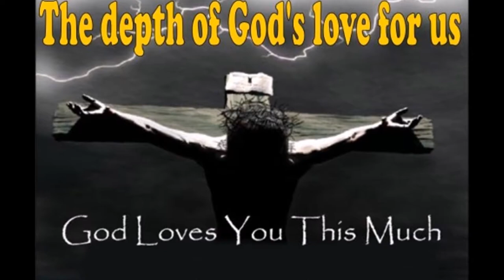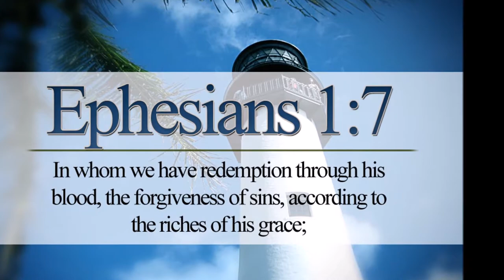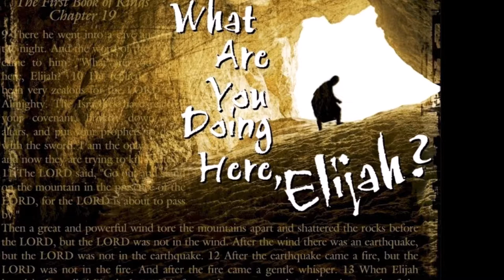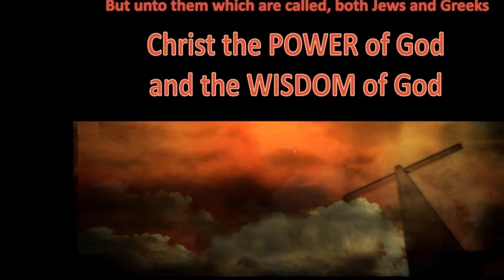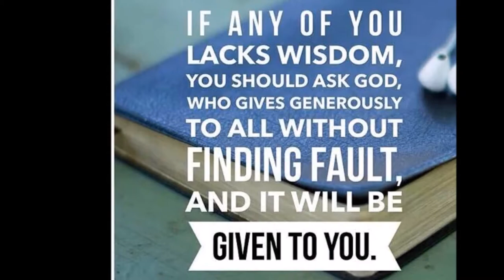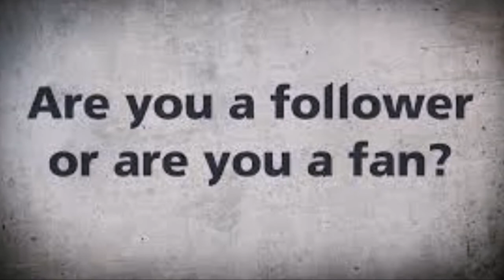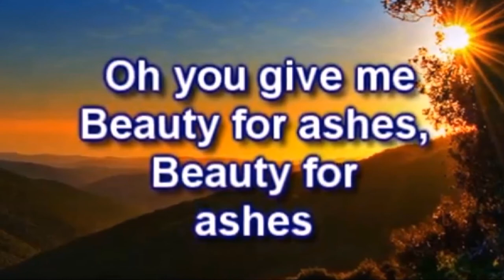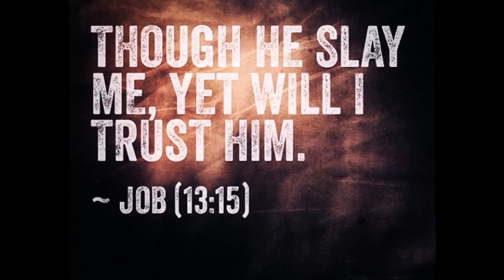கர்த்தரின் அமைதியான மென்மையான சத்தம் - God's Voice came to the Prophet Elijah - Dr. R. Jayakumar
God's Voice came to the Prophet Elijah - The Man of God - Dr. R. Jayakumar Bible Study
நீர் என் சொந்தம் - Neer En Sontham Neer En Pakkam - Evg. J. V. Peter's Song - Sung by Bro. Jasper